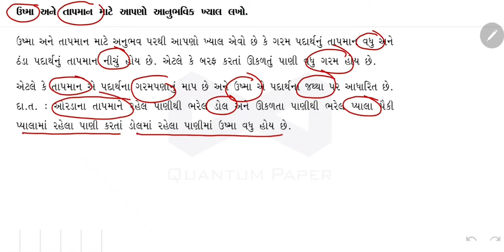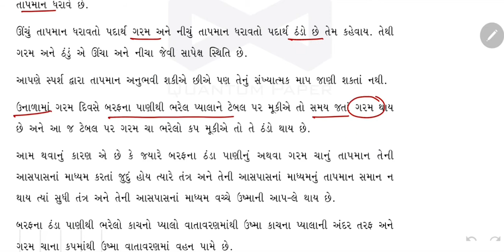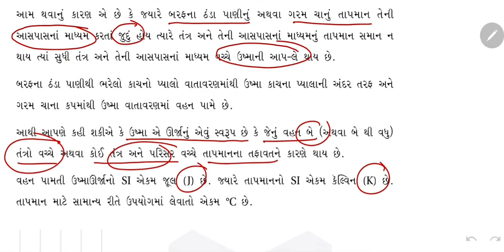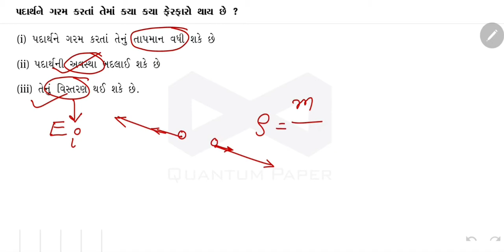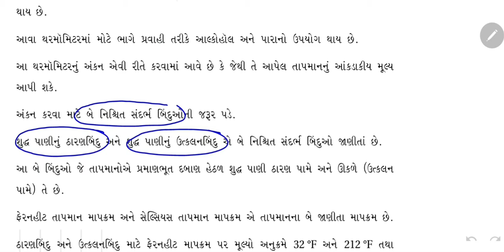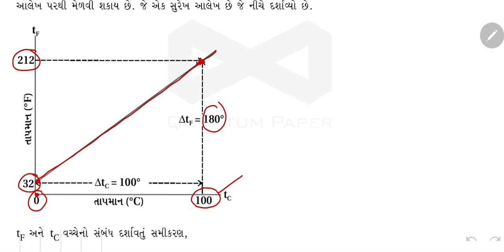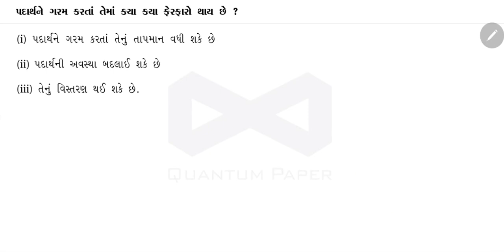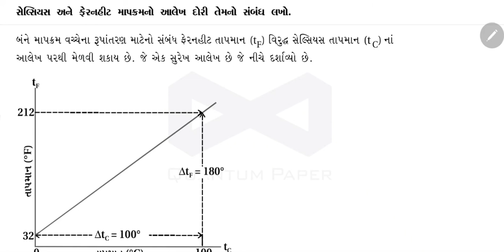01 || ઉષ્મા અને તાપમાન || HEAT & TEMPERATURE